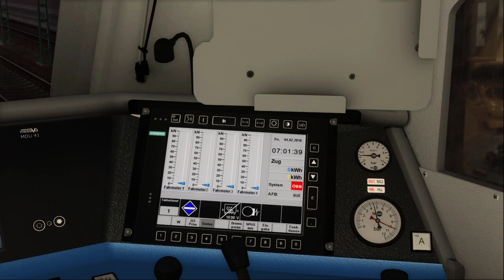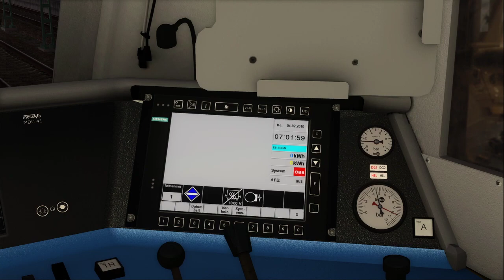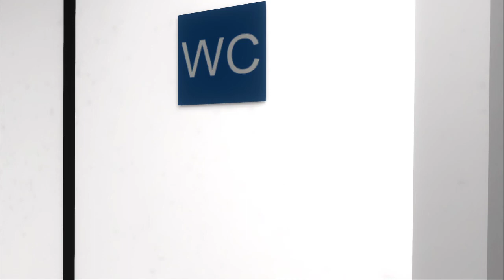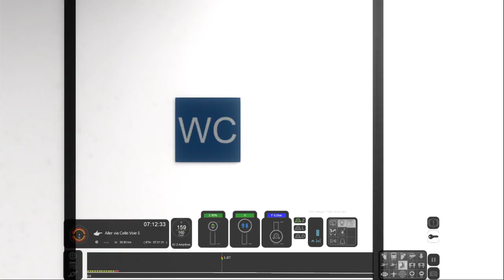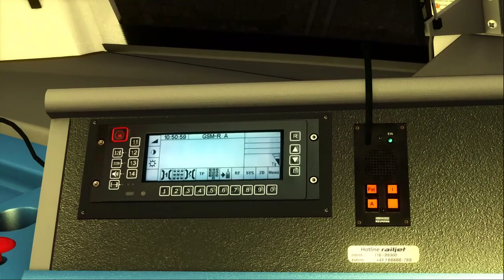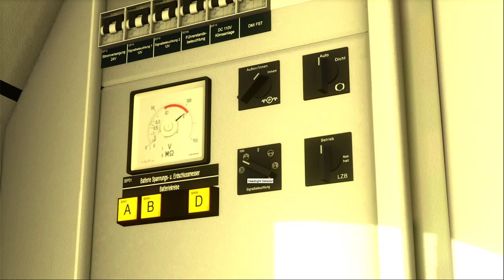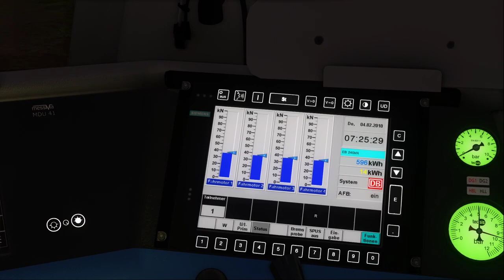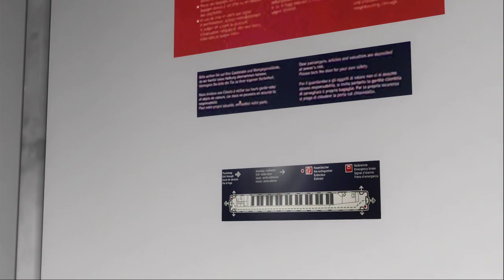train Simulator 2020 - Nightjet 3D Zug - Hambourg -Hannovre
Pour installer le Reskin il faut posséder soit la Taurus du Raijet de JustTrains ou celle de chez HRQ ,)